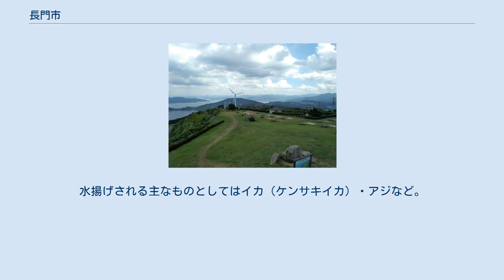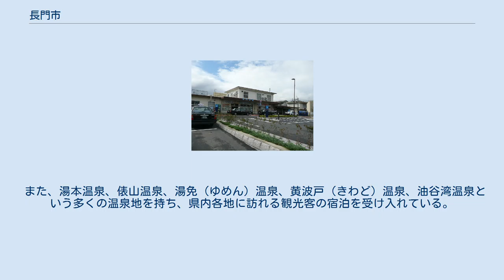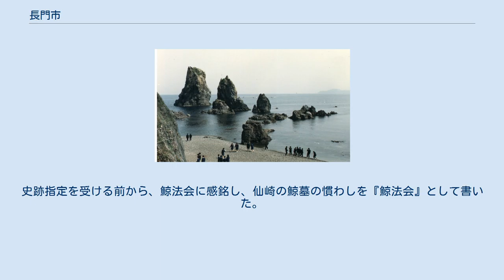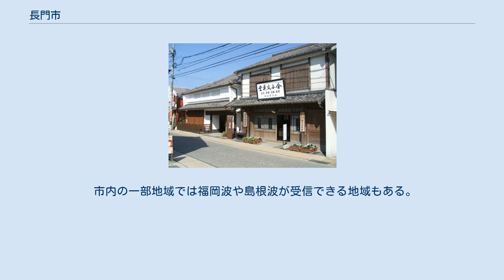長門市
長門市（ながとし）は、山口県北部、日本海に面した市。
 萩市と並び、山口県の北部（通称：北浦地区）の中心的都市の一つである。
城下町であり行政機関の集まる萩市と比較し、道路網・鉄道網の陰陽連絡路線が発達したこともあり交通の要衝となっているが、萩市共々全国的な高速交通体系からは外れており、山陽側の都市と比べて発展が弱い。
 気象区分は山口県北部に属する。
注意報・警報区分は2005年以降「萩・美祢地域」と「長門地域」に分かれている。
なお、長門市内では「油谷」「俵山」にアメダスがある。
 油谷東後畑地区の棚田 向津具半島にある長門千畳敷から、長門市街、萩市方面を望む 青海島の海上アルプスの奇岩の並び 山陰地方のほぼ西端に位置し、東西に延びた地形となっている。
北側は日本海に面し、外海に面した海岸線は浸食地形となっている。
一方で青海島と本土に囲まれた深川湾・仙崎湾、あるいは向津具半島（むかつくはんとう）に囲まれた油谷湾などの入り江も存在し、天然の良港となっている。
向津具半島は平地が少ないことから棚田が数多く存在し、最近では「海が望める棚田」として風景写真の題材として取り上げられることも少なくない。
また、日置地区ではハマユウが自生し、ハマユウの自生北限地の一つとして知られる。
 南部は中国山地の西端に当たり、山間部では積雪も見られる。
しかし対馬海流の影響からか冬でも極端に寒くならないことと、標高もさほど高くないことから積雪日数はそれほど多くない。
 長門市中心部周辺の空中写真。
 2008年10月16日撮影の8枚を合成作成。
 昭和の大合併で発足した旧市域。
旧深川町は深川町時代の大字を継承しており、それ以外の3町村はいずれも大字を設置していなかったため、市制時に大字を新設している。
 合併前より各大字ともに「三隅」を冠していたため、特に変更はしていない。
 日置上・中・下は合併前より「日置」を冠していたため、特に変更していないが、野田・蔵小田は合併時に「日置」を追加している。
 全域で合併時に「油谷」を追加している。
蔵小田は日置村(当時は町制前だった)より一部を編入したため、2地区にまたがっており、合併後は旧町名を冠することによって区別している。
 江戸期は捕鯨基地として繁栄。
 主な産業は漁業、農業、畜産業と食品製造（蒲鉾）業である。
また、観光産業も盛んである。
 王子山（青海島）から仙崎を望む　左奥が仙崎漁港 日本海に面した天然の良港を複数擁することもあり、沿岸漁業が基幹産業の一つとなっている。
水揚げされる主なものとしてはイカ（ケンサキイカ）・アジなど。
かつては青海島で大規模な鯛やハマチの養殖事業も行われていたが、現在は油谷地区を中心に養殖事業が行われている。
 市北部の仙崎地区にある仙崎港は、山口県北部の港湾ではかなりの規模をもつ。
漁業のほかには蒲鉾をはじめとする魚肉練り製品の製造が盛んである。
 主な漁港 市内ではブロイラーによる養鶏業が盛んであり、全国的にも珍しい、養鶏業専門の専門農協（深川養鶏農業協同組合）が存在する。
その影響からか、長門市内には焼き鳥店が人口に比べて数多く存在する。
三隅地区では養豚業も盛ん。
 また、向津具半島では、休耕田となった棚田で牛の放牧を行う試み（山口型放牧）が続けられている。
 青海島（おうみじま）をはじめとする自然を生かした観光資源を多く抱え、訪れる観光客も少なくない。
 また、湯本温泉、俵山温泉、湯免（ゆめん）温泉、黄波戸（きわど）温泉、油谷湾温泉という多くの温泉地を持ち、県内各地に訪れる観光客の宿泊を受け入れている。
特に湯本温泉は山口県北部では最大の規模で持つ温泉街である。
 公立 私立 公立 公立 仙崎は詩人・金子みすゞが生まれた町として有名であり、生家跡は金子みすゞ記念館となっている。
史跡指定を受ける前から、鯨法会に感銘し、仙崎の鯨墓の慣わしを『鯨法会』として書いた。
また、金子みすゞを題材にした映画「みすゞ」やドラマ「明るいほうへ 明るいほうへ」のロケも行われている。
 三隅は画家の香月泰男が制作の拠点とした地でもあり、現在は香月泰男美術館が建てられている。
 長門市駅 国道は市内の正明市交差点で国道191号と国道316号が交わり美祢市方面へ、油谷で国道491号が下関市方面へ向かっている。
市内を通る山口県道28号小郡...